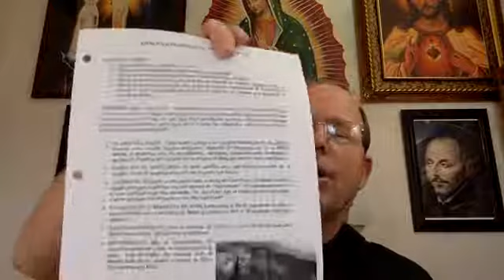EJERCICIOS ESPIRITUALES | 3 DE ABRIL DEL 2020